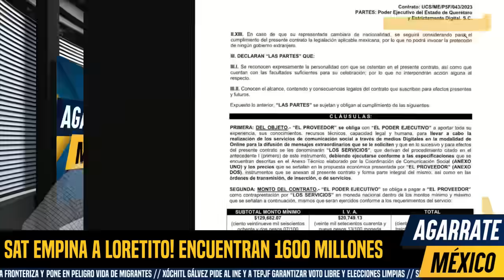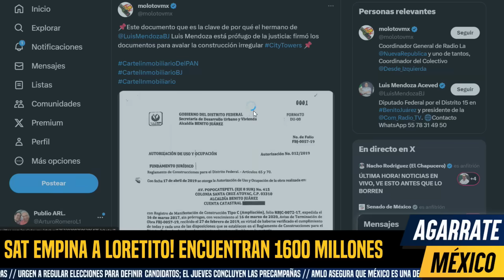AGARRARON A LORETITO ¡SAT LE ECONTRÓ MILLONADA! HUACHICOLEABAN MEDICIAS